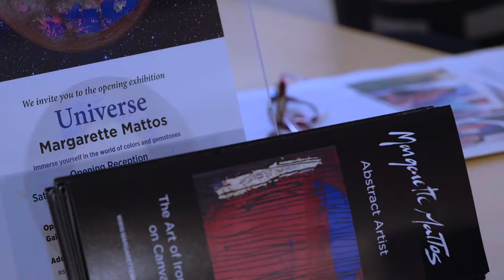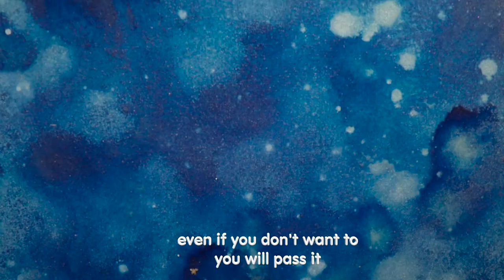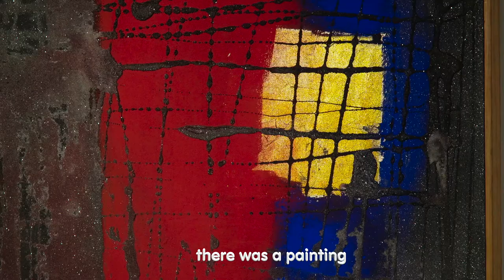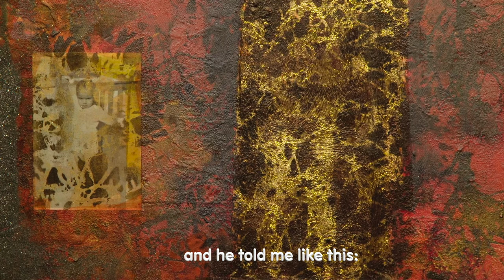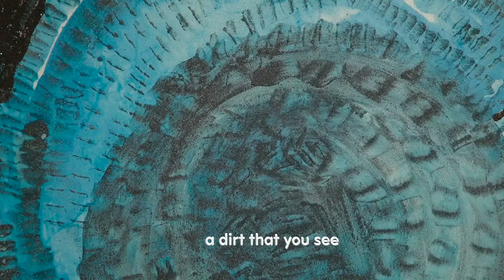VISIONS UNIVERSE BY MARGARETT MATTOS